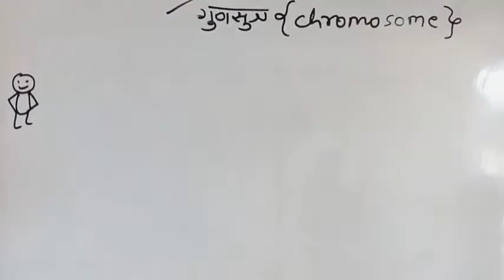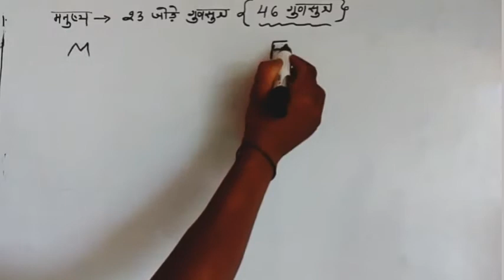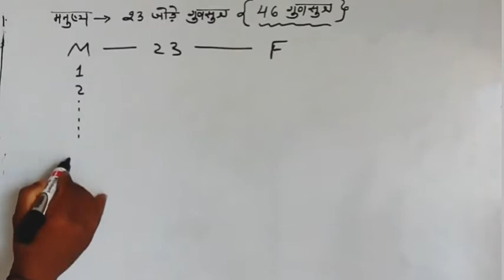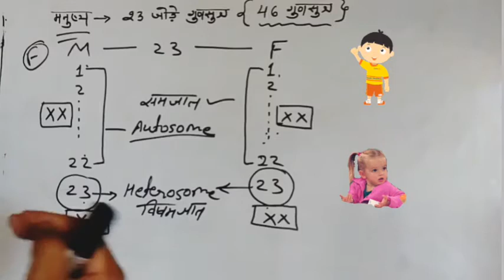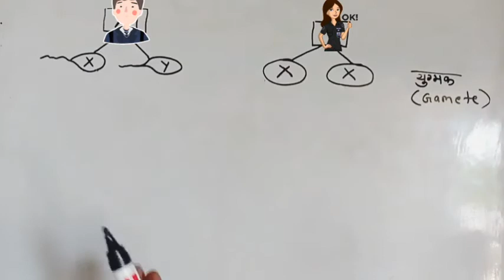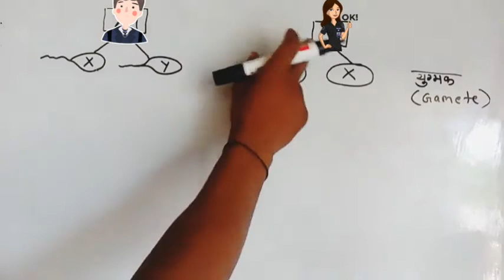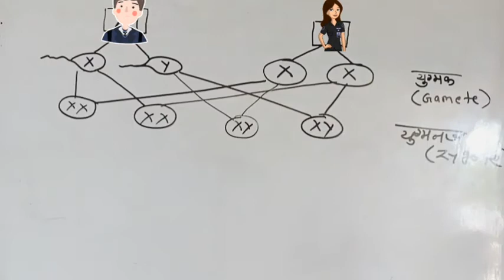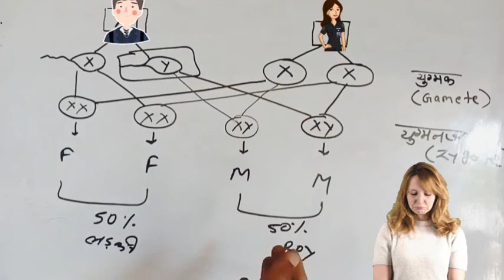मनुष्य में लिंग निर्धारण//Sex determination in Human // zoology by Ajay sir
playlist. {reproduction}